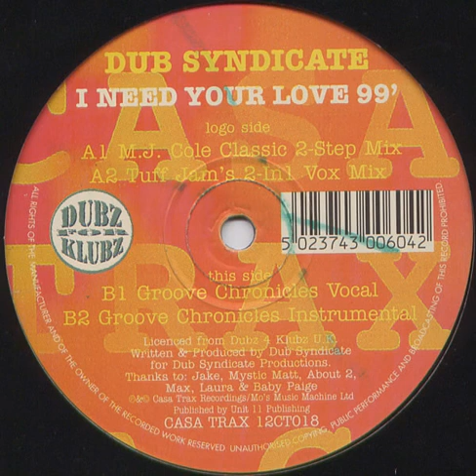Dub Syndicate - I Need Your Love 99 (MJ Cole Classic 2 Step Mix) 1999